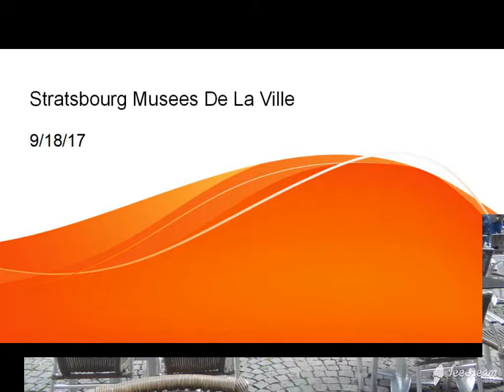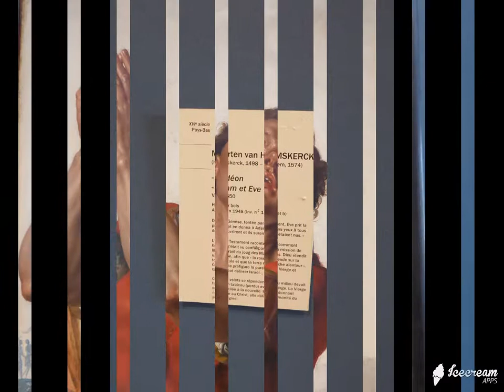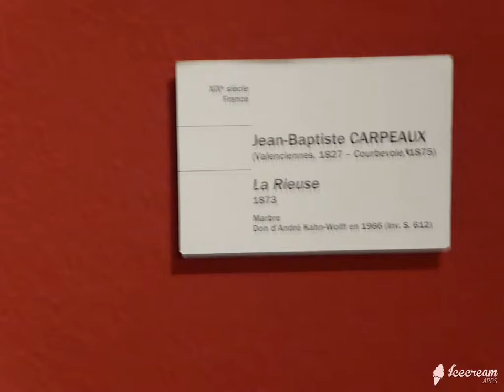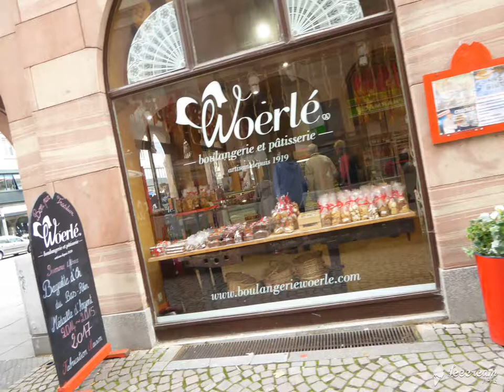Strasbourg Museums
9/18/17